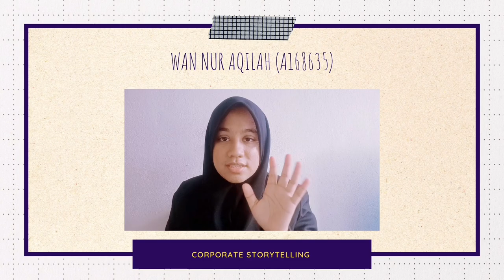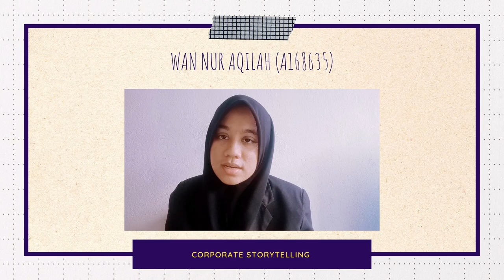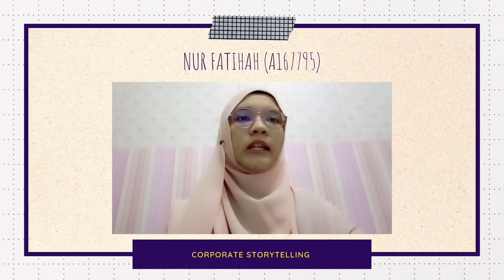LMCE 3061 (CORPORATE STORYTELLING)